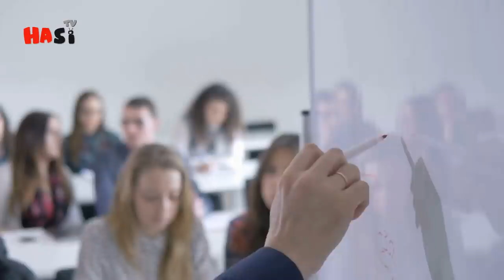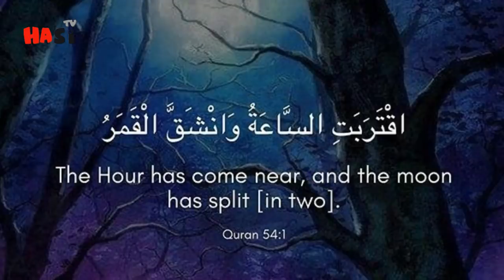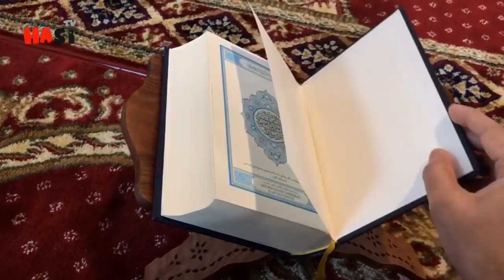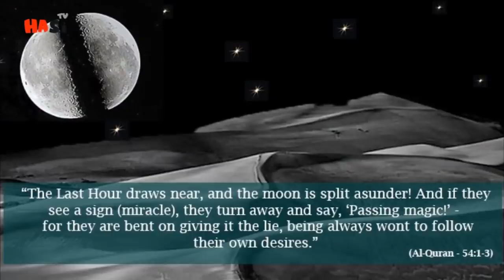Prophet Muhammad Miracle Splitting Of The Moon | Urdu / Hindi